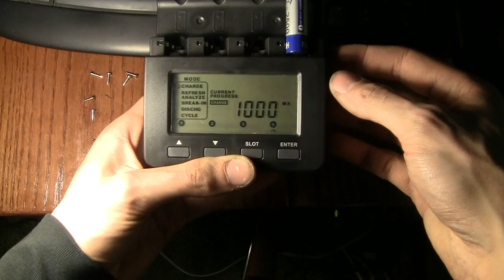Maha Powerex MH-C9000 Wizardone Battery charger Backlight Disable mod.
This is a video on modifying the Maha Powerex MH-C9000 Wizard one Battery charger to disable the display backlight since its so bright.

Its an easy mod to do, simply unplug one wire, and thus its completely reversibe.

I'll eventually show how to put in an external control to adjust the brightness.